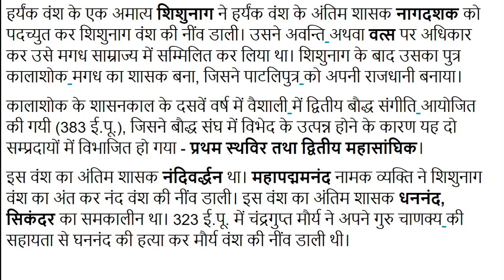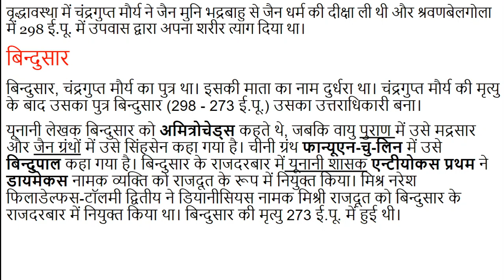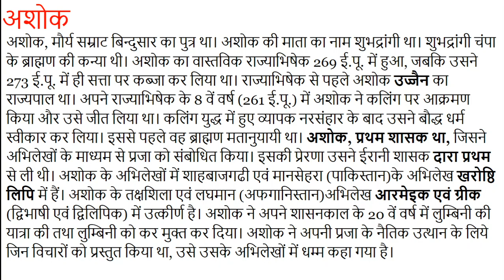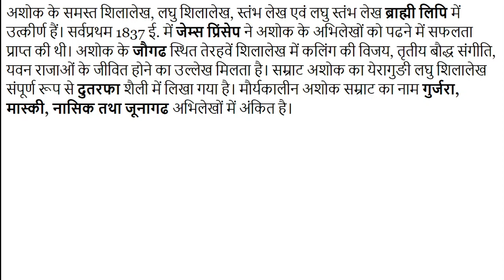#6 मगध साम्राज्य के प्रारंभिक राजवंश Dynasties of Magadha Empire, For UPSC, IAS, IPS, RAS, NET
16 महाजनपदों में मगध सर्वाधिक शक्तिशाली महाजनपद था। मगध का सर्वप्रथम उल्लेख अथर्ववेद  में मिलता है। मगध की राजधानी गिरिव्रज/राजगृह थी। यहाँ की दूसरी राजधानी पाटलिपुत्र थी । पाटलीपुत्र को उदयन ने स्थापित किया था।